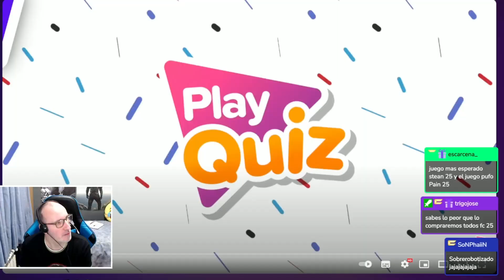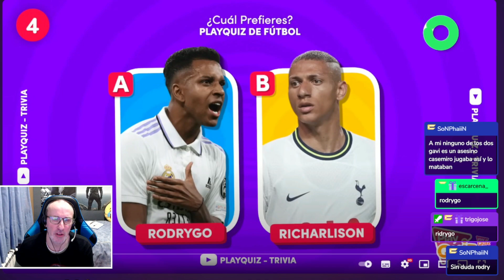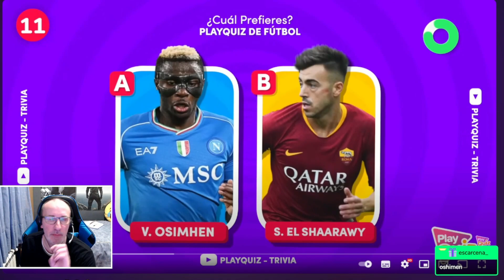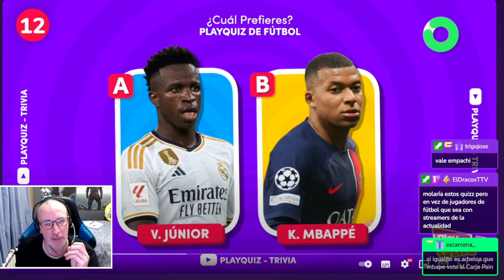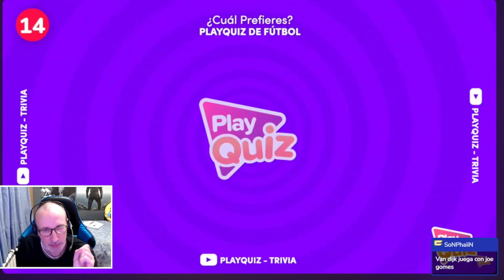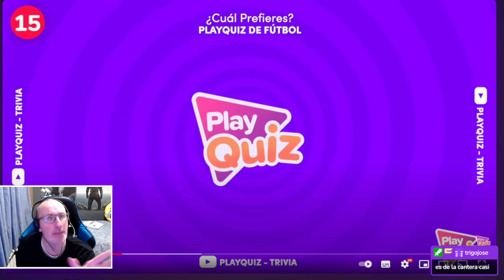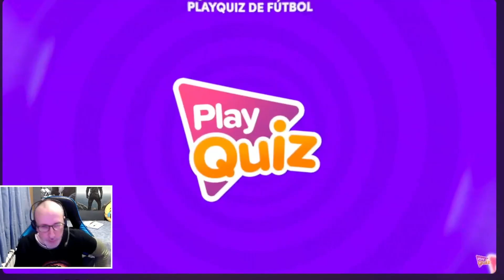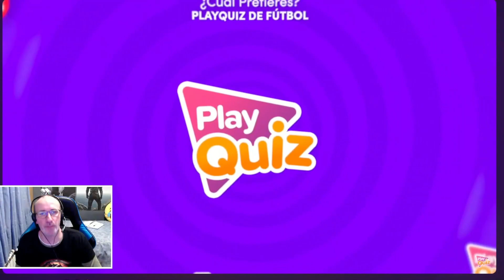▶️ ¿ QUÉ JUGADOR PREFIERES ?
¿ QUÉ JUGADOR PREFIERES ?  En este divertido juego con el chat, pondremos a dos jugadores y deberas elegir uno de ellos solamente.
¡Únete y demuestra tus jugadores seleccionados en los comentarios tras ver este video de playquiz!
¡No te pierdas la diversión, mira y juega con nosotros!
😮 CONSIGUE GRANDES DESCUENTOS EN INSTANT GAMING | TUS VIDEOJUEGOS PREFERIDOS Y MUCHO MÁS EN ESTE ENLACE  :

🧡 Únete a la comunidad en Discord ( enterate de todo 😉 )